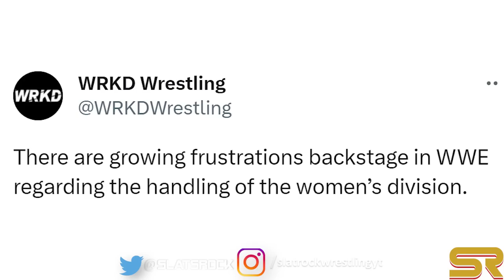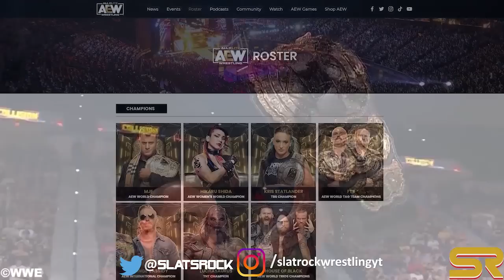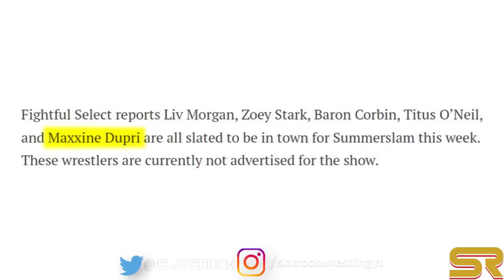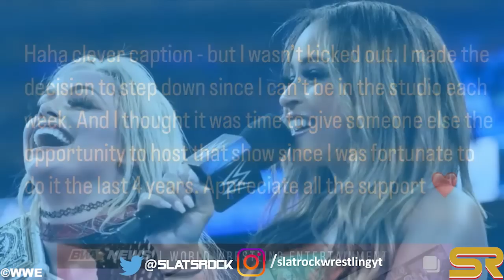WWE News! Growing Frustrations Within WWE! More SummerSlam 2023 Matches CUT! Kevin Owens Meets Vince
00:00 Headlines
00:08 Some WWE SummerSlam 2023 Matches Were Reportedly Cut Due To Time Constraints
01:05 Frustration Growing Within WWE Over Treatment Of Women’s Division
02:29 WWE Booking Plans For Next Brock Lesnar Vs. Cody Rhodes Match
03:06 Fans Left In Droves During AEW Rampage This Week
04:04 AEW Not Officially Recognizing CM Punk As Real World Champion
04:56 Cody Rhodes Looks Back On The Incident When He Wanted To Confront WWE Writer
05:57 Kevin Owens Reveals The Real Reason Behind Not Leaving WWE
06:50 BIG Name Spotted In Detroit Ahead Of WWE SummerSlam
07:09 WWE Is Bringing In Several Unadvertised Names For SummerSlam Week In Detroit
07:35 Kayla Braxton Makes It Clear She Wasn’t Kicked Off WWE The Bump